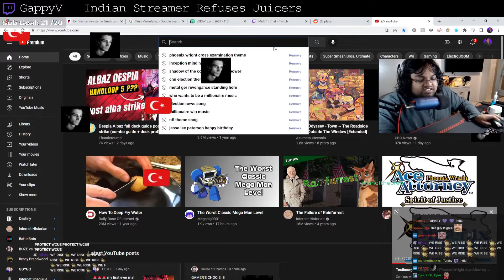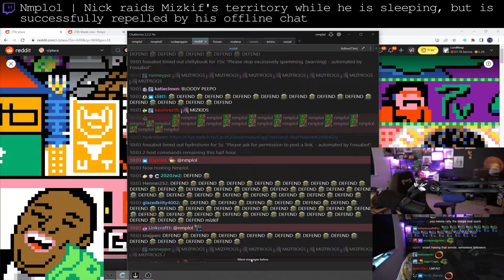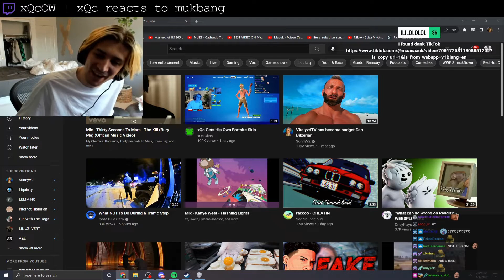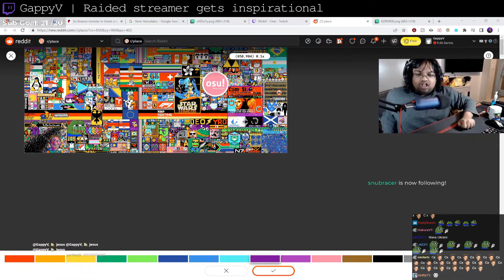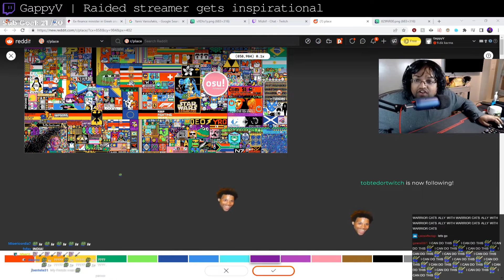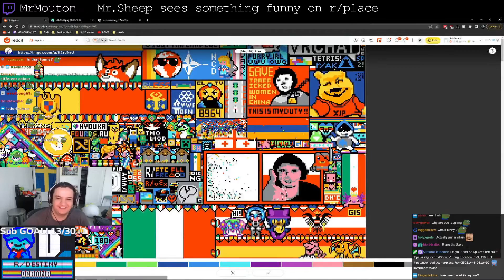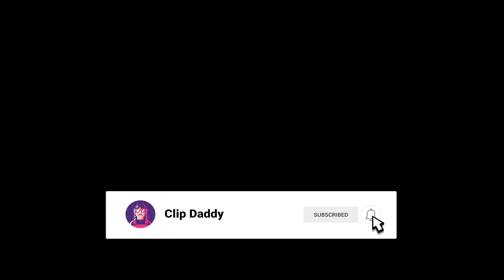Best Twitch Fails Compilation #255 ( DSKoopa, Nmplol... )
00:00 Mizkif | Miz doesn't know what the trans flag is
00:22 GappyV | Indian Streamer Refuses Juicers
00:50 richwcampbell | Cyr gets assaulted in Italy for being too white
01:46 Nmplol | Nick raids Mizkif's territory while he is sleeping, but is successfully repelled by his offline chat
03:13 DSKoopa | Video game store owner wonders why anime figure is for ages 15 and up?
03:22 robcdee | Angle of shibuya saves the day by climbing to the top of a tree
04:05 Yuggie_TV | Lacari finds himself in an uncomfortable position
05:02 xQcOW | xQc reacts to mukbang
05:21 MOONMOON | Moonmoon gets accused of cheating on steam forums by banned chatter
06:20 ItsSliker | Sliker receives private nudes from Mia Malkova
06:55 GappyV | Raided streamer gets inspirational
07:51 Asmongold | Asmongold on the OTK all-out war against the MyLittlePony fanatics
08:15 MrMouton | Mr.Sheep sees something funny on r/place
08:46 S0ra | They caught MurderCrumpet in middle of JO Sesh
09:46 Nmplol | Alinity after one conversation with Malena
09:58 Nmplol | Malena wants to finish up making the pizzas...
10:16 Outro